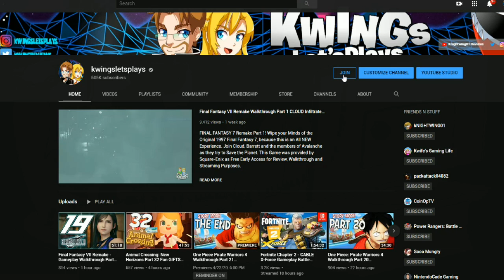Minecraft Dungeons DLC Jungle Awakens Part 1 Leopard Print Armor & Talking to Trees FTW!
Minecraft Dungeons Jungle Awakens Gameplay Walkthrough Part 1. The Kwings Enter the Dungeons of Minecraft on Nintendo Switch. Fight your way through an all-new action-adventure game, inspired by classic dungeon crawlers like Gauntlet and Diablo! But set in the Minecraft universe! Brave the dungeons alone, or team up with friends! Up to four players can battle together through action-packed, treasure-stuffed, wildly varied levels – all in an epic quest with Local and Online Multiplayer. Minecraft Dungeons releases May 26th 2020 on Playstation 4, Xbox One, Steam & Nintendo Switch!

Discover a trove of powerful new weapons and items that will help you defeat ruthless swarms of new-and-nasty mobs. Fight or flee through canyons, swamps and – of course – mines! Any adventurer brave or foolish enough to explore this blocky and beautiful world will need to come prepared. So quickly, gear up!

Dungeon Creeper! Battle new-and-nasty mobs in this all-new action-adventure, inspired by classic dungeon crawlers.
Multiplayer! Up to four players can team up and fight together in co-op mode.

Power Up! Unlock dozens of unique items and weapon enchantments for devastating special attacks.
Options! Personalize your character, then fight up-close and personal with melee swings, hang back with ranged attacks, or tank your way through swarms of mobs, shielded by heavy armour!
Epicness! Explore treasure-stuffed levels in a quest to take down the evil Arch-Illager!